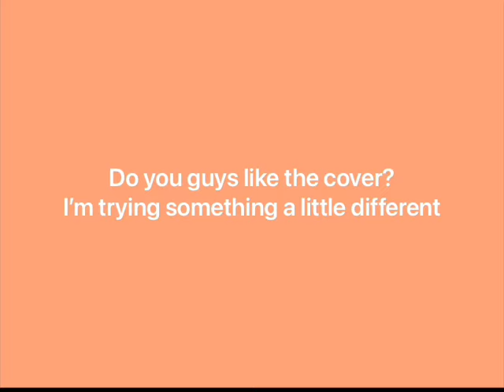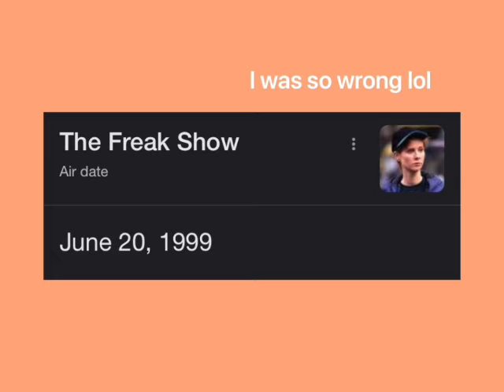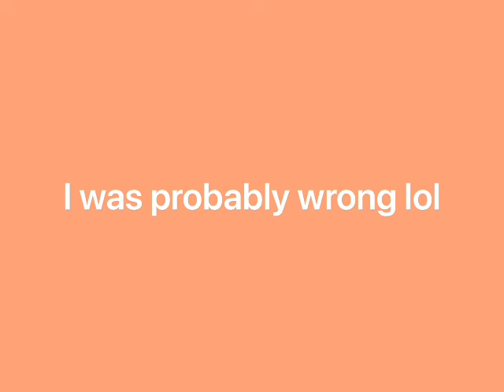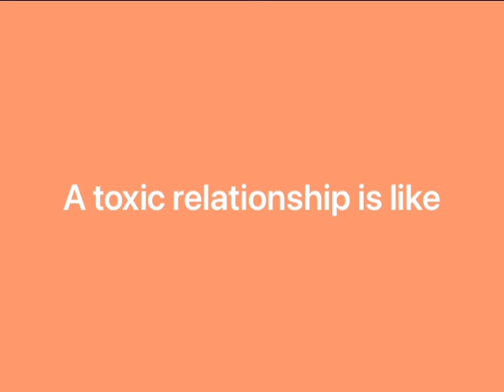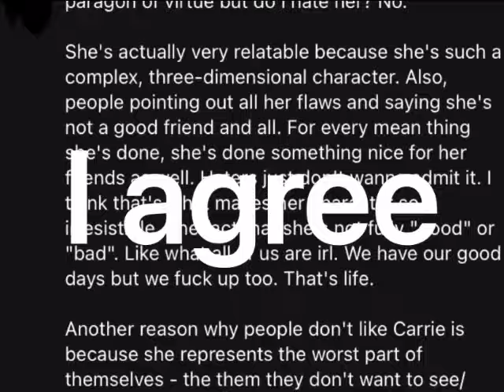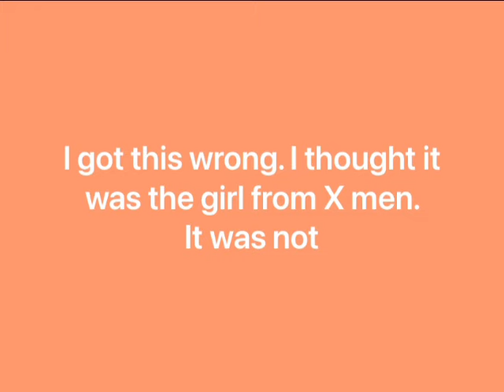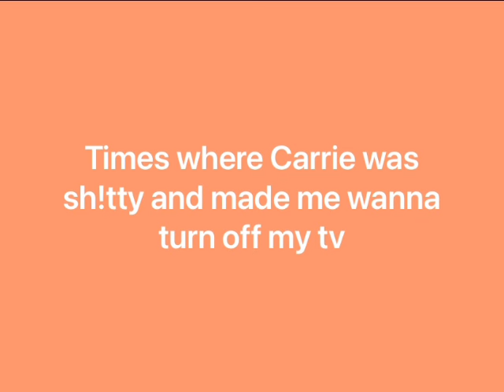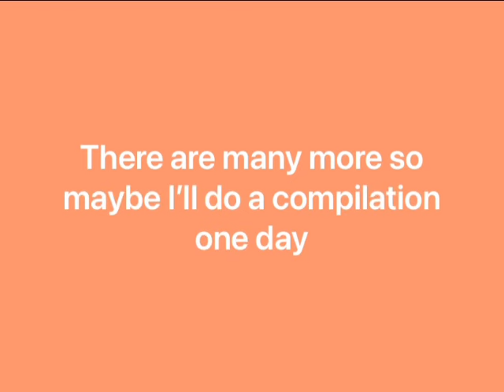SATC season two was…better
Mic I used In this video

This is a commentary channel where I will break down various concepts related to tv and my opinions on things in film/television

I’m primarily a musician!

0:00 intro
0:58 a few more disclaimers
1:41 Background on SATC
1:58 episode one
3:16 episode two
4:33 episode three
5:26 episode four
6:28 episode five
9:05 episode six
11:30 SATC & LGBTQ
12:23 episode seven
14:42 episode eight
17:35 episode nine
19:00 episode ten
20:53 episode eleven
22:40 Storytime
22:58 End of Storytime
24:35 episode twelve
26:26 episode thirteen
26:57 episode fourteen
28:12 episode fifteen
28:50 episode sixteen
29:17 episode seventeen
29:56 Season Finale.
31:47 Steve and Miranda segment
32:56 Times Big made no sense
33:57 Times where Carrie was 💩ty
35:05 Things I noticed this season
35:39 Style moments
36:28 thank you guysss
37:08 Moments I laughed at
37:55 outro

Sources:

Sex and the City: What it got right vs what it really didn't